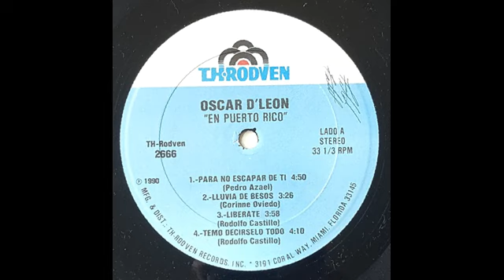TEMO DECIRSELO TODO - OSCAR D* LEON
ARTISTAS - OSCAR D* LEON
ALBUM - EN PUERTO RICO
SELLO - TH RODVEN
FORMATO - VINILO LP , ALBUM
LANZAMIENTO - 1990
GENERO - LATIN
ESTILO - SALSA GUAGUANCO , LATIN JAZZ